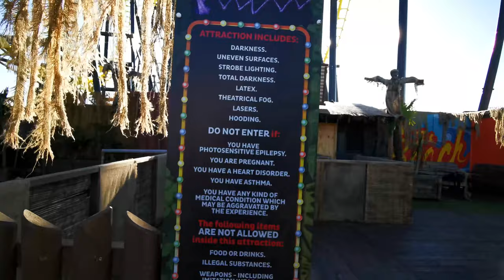FEAR ISLAND AT FANTASY ISLAND | VLOG 2019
FEAR ISLAND AT FANTASY ISLAND 2019 | VLOG 4K

My first trip to Fantasy Island, renamed Fear Island for the Halloween season, in its third year for 2019.  The event features four scare mazes with live actors, these were excellent however filming was not allowed in these.  There were two shows; The Circus Of Screams which lasts almost an hour, some highlights of this are in the video, the park has some excellent coaster and rides so over all its an excellent day out and value for money with the scare mazes  and shows included.